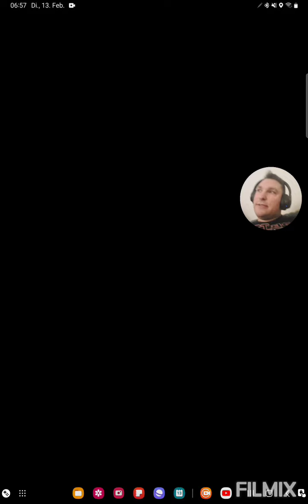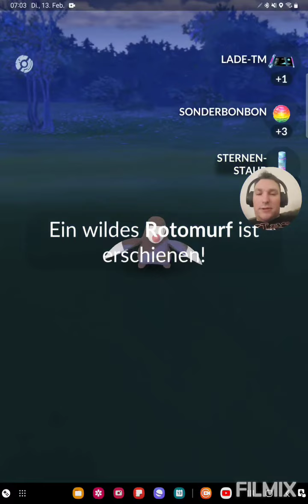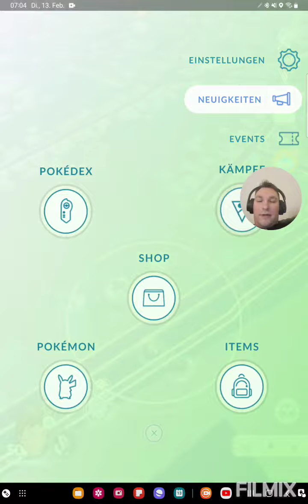Um strukturieren kann Wunder bewirken💪😁 Pokemon GO German/Deutsch